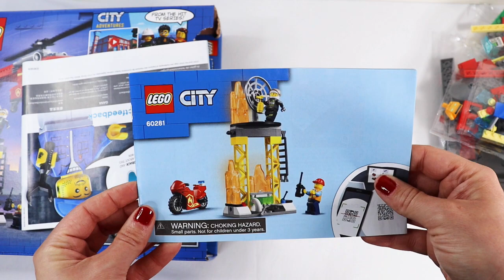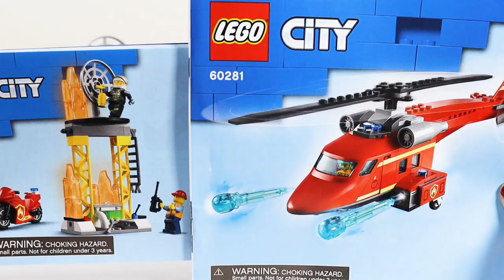Lego City Fire Rescue Helicopter 60281 - Speed Build!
Join us on our quest to build every Lego City set from 2021!

Lego builds are such a fun and relaxing way to spend some free time. Let’s have some fun and build this awesome Lego set! Sit back relax and enjoy!